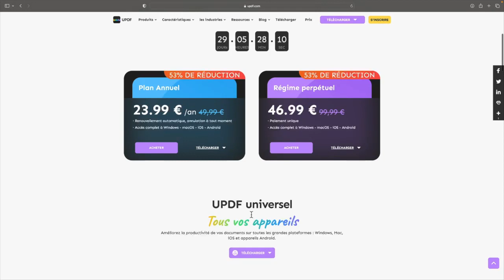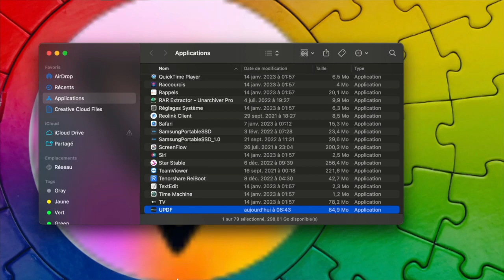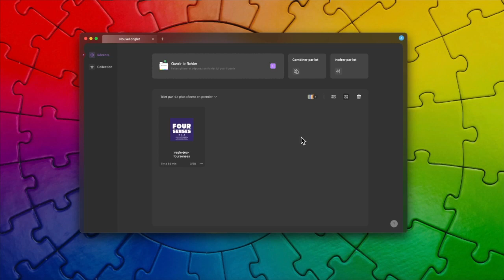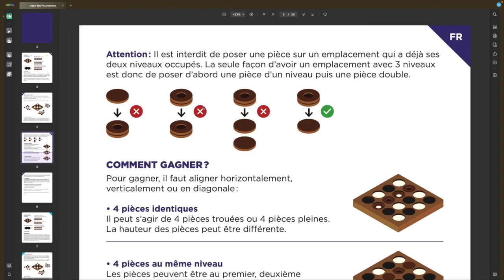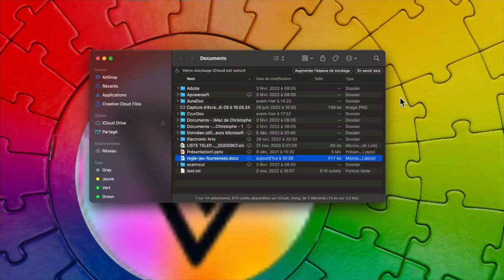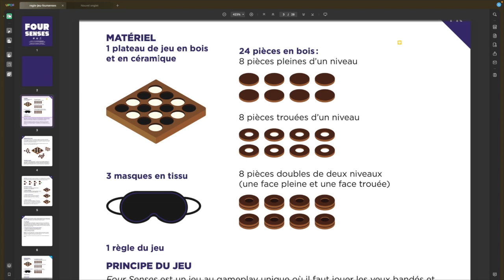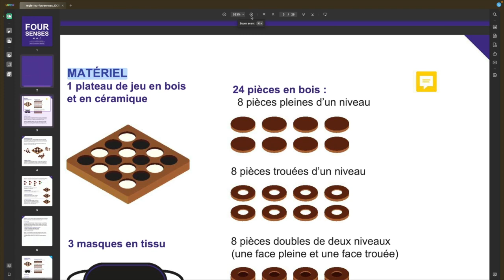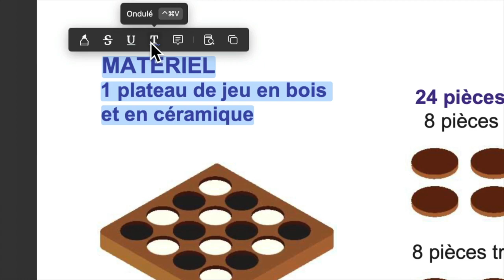UPDF Lecteur PDF : Editer créer Scanner Vos PDF Avec UPDF Sur Toutes Les Plate-Forme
Lien :
 (Windows, Mac, Android et iOS).

UPDF est un lecteur de PDF et un éditeur puissant qui offre une grande facilité. Il est capable de lire, d’éditer et de créer des PDF sans tracas sur toutes les plateformes, notamment sur Windows, Mac, Android et iOS. Sa taille et ses fonctions permettent aux utilisateurs de naviguer et d’afficher des PDF avec une précision exceptionnelle. Grâce à ses fonctionnalités de Base de données, Mise en page, Sécurité et Signet, vous bénéficiez d’une flexibilité et d’une interopérabilité de documents impressives. UPDF peut contenir jusqu'à 1500 caractères, ce qui permet à l'utilisateur d'accomplir ses tâches avec une grande précision. Son interface intuitive guide les utilisateurs dans la gestion et le traitement des fichiers PDF. Que vous souhaitiez rechercher un terme spécifique, exporter des images ou compresser des fichiers PDF pour une meilleure présentation, UPDF vous sert de solution fiable. Avec des fonctionnalités innovantes telles que la conversion de documents, la séparation et la fusion de fichiers, le regroupement de métadonnées et la suppression sécurisée des mots de passe, UPDF est le logiciel idéal pour créer, modifier et transformer vos PDF avec des résultats de qualité.